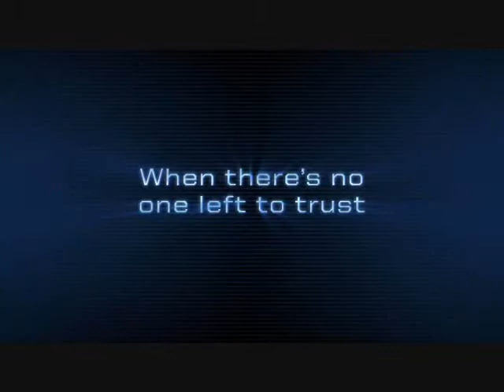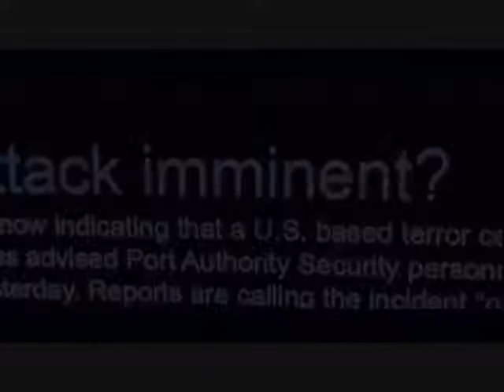Army of two no matter what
I just did a quick video